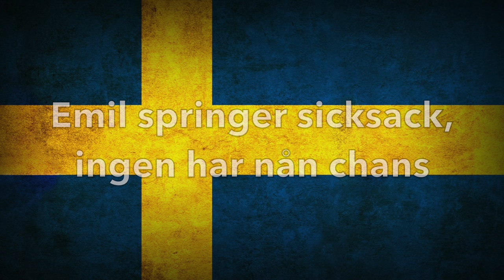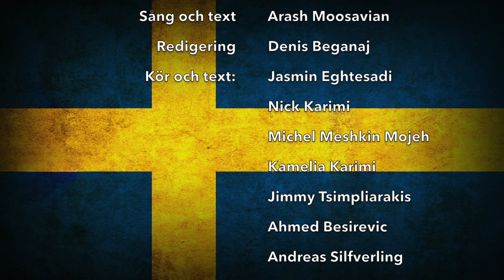Vi är Sverige – Arash & Vänner (EM-låt 2016)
Någon dag innan EM-premiären fick jag och ett gäng vänner en idé. Låt oss göra en EM-låt! Sagt och gjort, här är den, lagom till Sveriges premiärmatch mot Irland. Enjoy, kommentera vad du tycker, och sprid låten gärna vidare om du också tror på Sverige!

(Notera att rättigheterna till den ursprungliga bakgrundsmusiken inte tillhör oss.)

Sång: Arash Moosavian
Produktion: Denis Beganaj